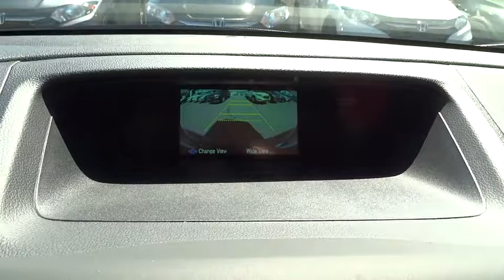2016 Honda CR-V Aurora, Denver, Highland Ranch, Parker, Centennial, CO 36222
2016 Honda CR-V